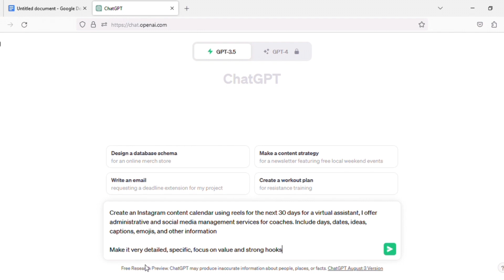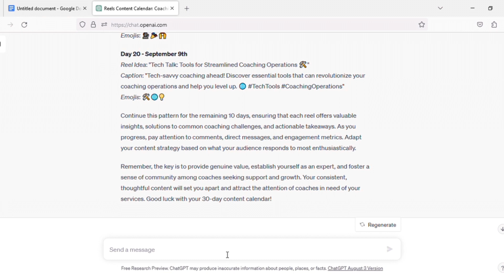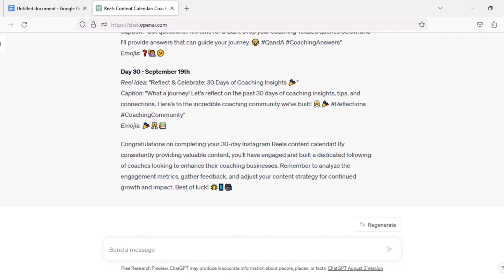30 Days Reels Idea With AI ChatGPT | Tiktok Videos | Youtube Shorts Videos | Content Creation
30 Days Reels Idea With AI ChatGPT | Tiktok Videos | Youtube Shorts Videos